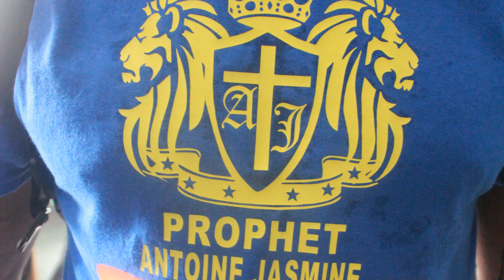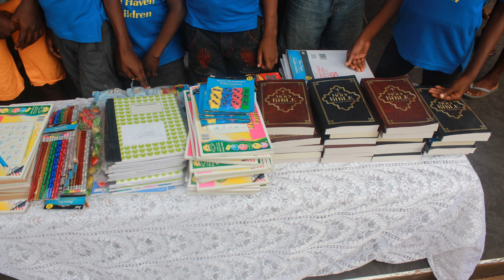Prophet Jasmine's Mission Trip to Ghana, Africa 2018 (Part 2)